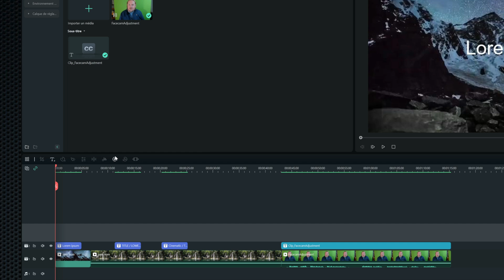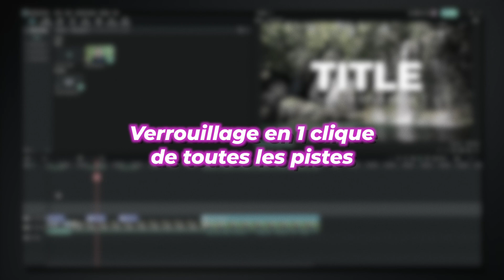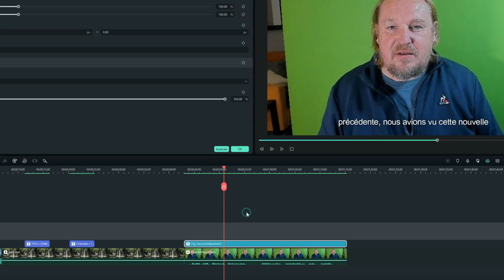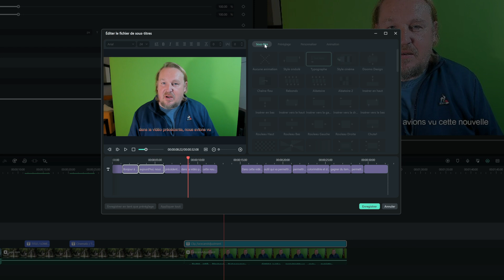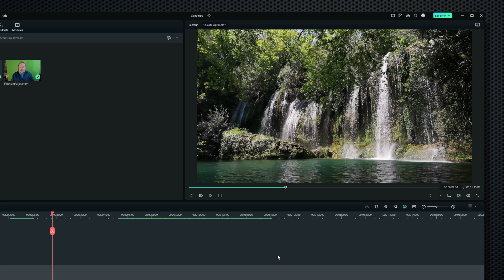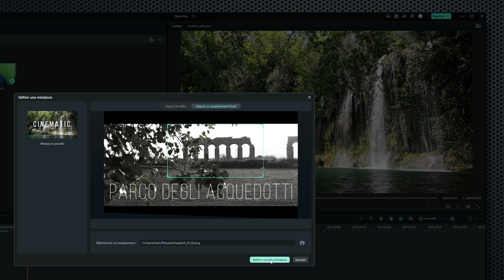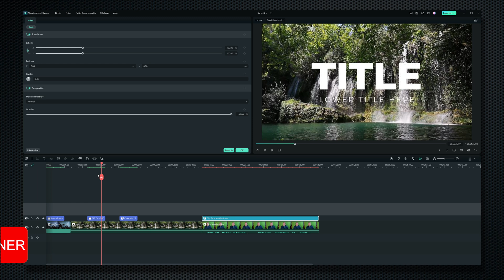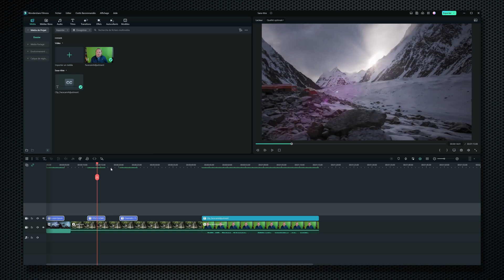5 Nouveautés TOP pour Filmora 12.2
Dans cette vidéo, nous allons voir 5 excellentes nouveautés de la mise à jour Filmora 12.2. De l'AI à l'édition de sous-titres facilités, il y en a pour tout le monde.

Fond vert Elgato :
Reprise Youtube avec Sony ZV1 :
Reprise Vidéo en extérieur avec DJI Osmo Pocket :
Reprise aérienne avec DJI mavic mini :
Microphone RØDE NT-USB :
Carte mémoire Vidéo Sandisk Extreme Pro 128Go :
Lumière studio avec GVM 600S light kit :
Lampe RGB IVISII G2 Pocket